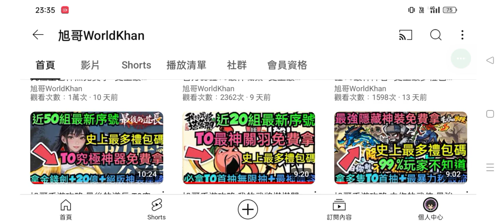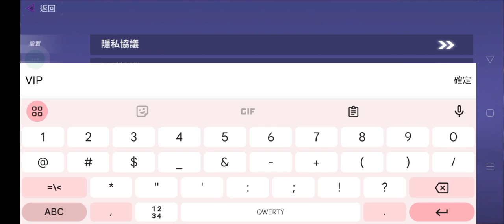旭哥手遊攻略 喪屍獵人求生ZOMBIES HUNTER T0最強首抽免費拿+史上最多禮包碼序號 拿黑絲爆乳妹+神槍+暴力秒殺